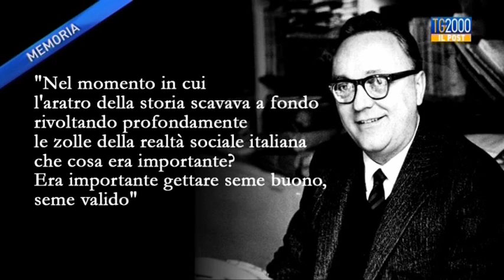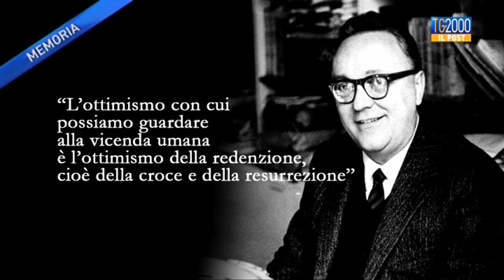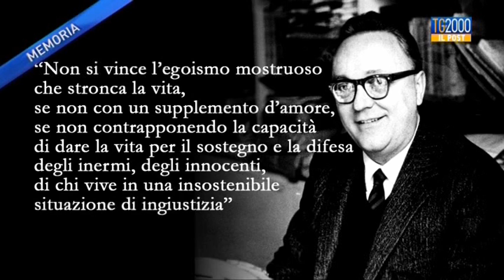Tg2000 il Post: "Vittorio Bachelet: il martirio di un cristiano mite" di Pierluigi Vito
IL 12 FEBBRAIO DI 35 ANNI FA MORIVA PER MANO DELLE BRIGATE ROSSE VITTORIO BACHELET, PROFESSORE E VICE PRESIDENTE DEL CSM. BACHELET FU UCCISO NEI CORRIDOI DELLA UNIVERSITA’ LA SAPIENZA DI ROMA AL TERMINE DI UNA LEZIONE. E PROPRIO OGGI, ALLA PRESENZA DEL CAPO DELLO STATO SERGIO MATTARELLA, LA SUA FIGURA, DI DOCENTE E UOMO DI PROFONDA FEDE, E’ STATA RICORDATA NELL’ATENEO ROMANO.
 AL RICORDO DI VITTORIO BACHELET E’ DEDICATO IL NOSTRO TG POST, CON IL RACCONTO DEI DRAMMATICI MOMENTI DEL SUO OMICIDIO